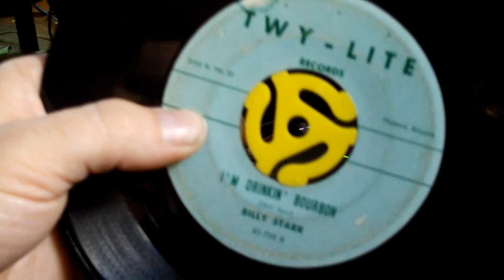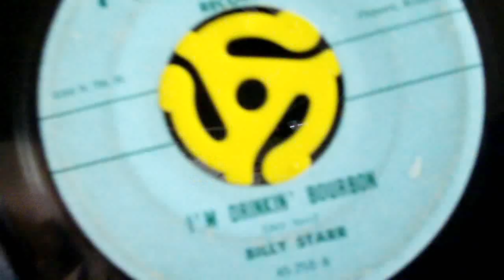Billy Starr - I'm Drinkin' Bourbon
[PRESS HD FOR 720p!!!]

Billy Starr
I'm Drinkin' Bourbon
Twy-Lite Records
45-750A